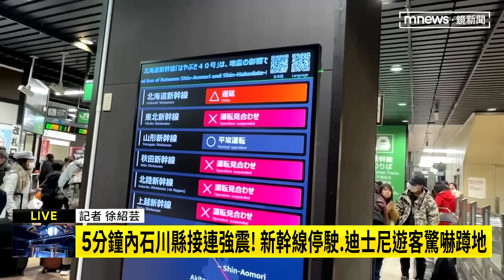台灣遊客直擊日本大地震 多團滯留行程喊卡｜鏡新聞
日本稍早發生大地震，不少台灣遊客人正好在當地旅遊，也遇上驚險瞬間，更有不少旅行團行程因此受阻，當地最新情形連線給記者徐紹芸。